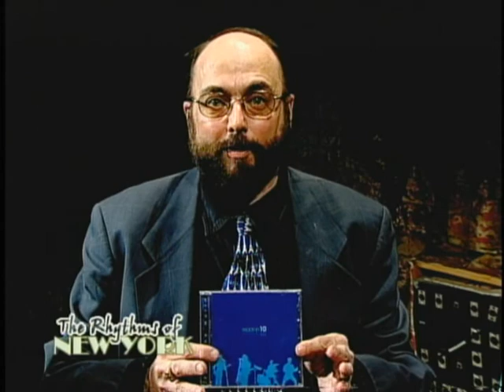The Rhythms of New York: musical guest Ready In 10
The Rhythms of New York television program starring Dave Brodsky and Celinez Bosque. Musical guest: Ready In 10.  Executive Producer: Dave Brodsky.